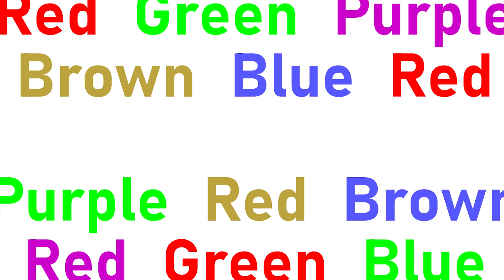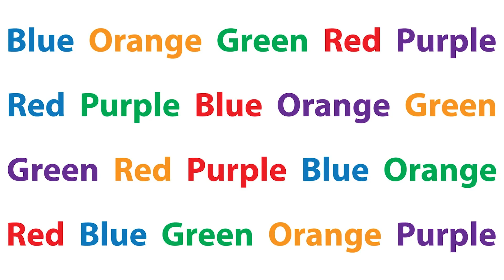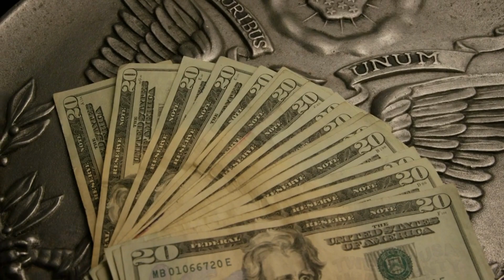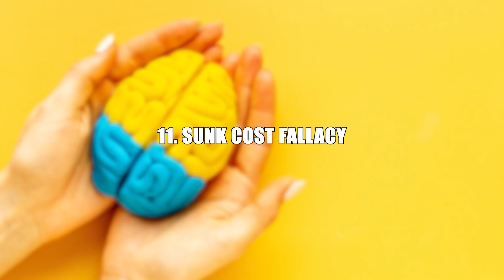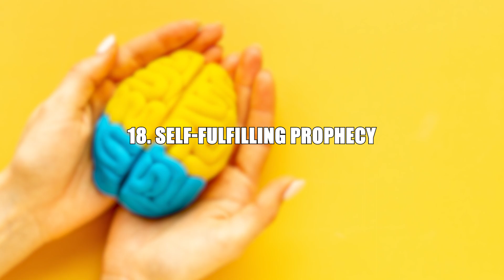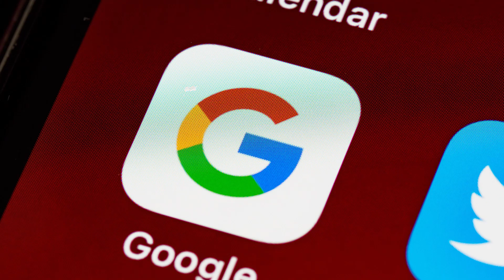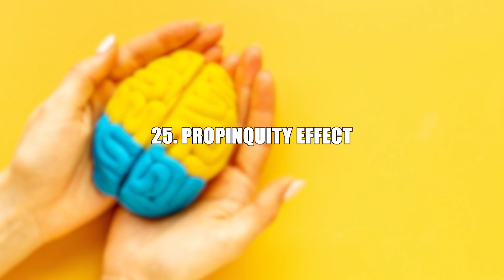25 Fascinating Facts About PSYCHOLOGY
25 Fascinating Facts About PSYCHOLOGY